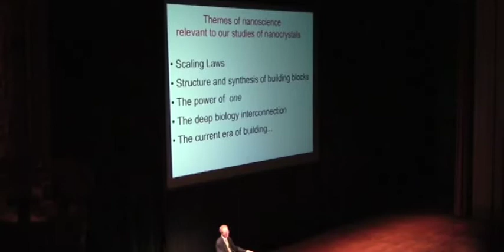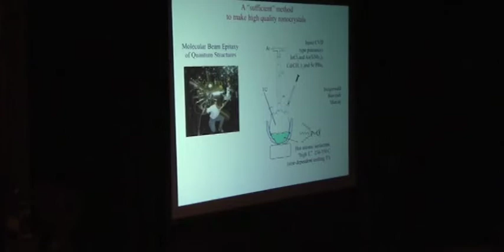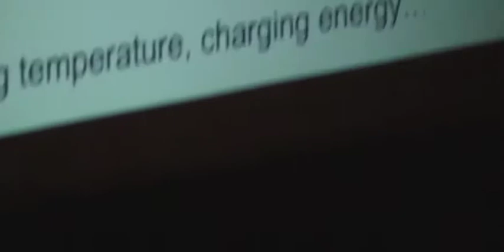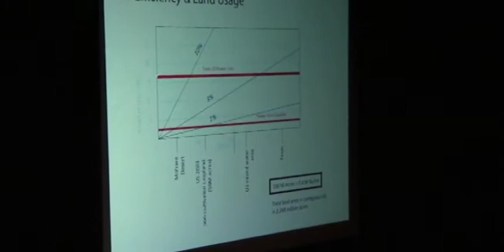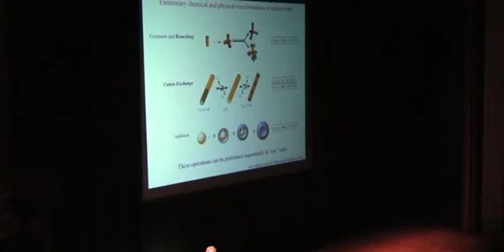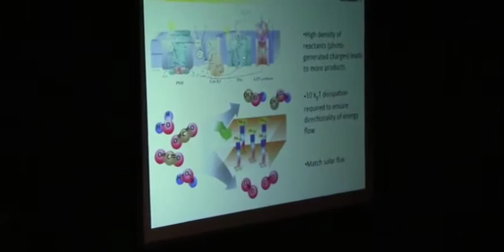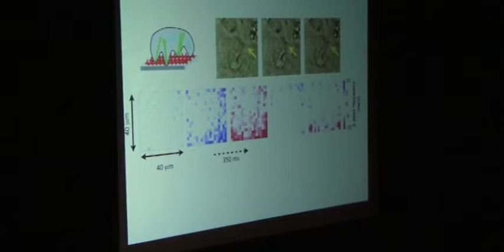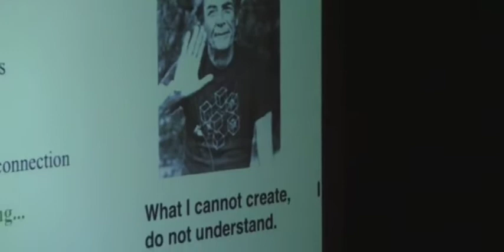Breakthrough in Energy: Nano-Solar, Dr. Paul Alvisatos Lawrence Berkeley National Laboratory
Alivisatos was appointed to lead Berkeley Lab’s Materials Sciences Division by then Lab director Charles Shank who hailed him as “one of the fathers of nanoscience.” One of the first to publish scientific results in the field, Alivisatos went on to publish well over 100 papers. He is widely recognized as the man who altered the nanoscience landscape with the creation of rod-shaped semiconductor nanocrystals that could be stacked to create nano-sized electronic devices. Until then, semiconductor nanocrystals came in one shape only, that of a sphere. He followed that milestone with numerous other technical breakthroughs that advanced nanotechnology, including the creation of a new generation of hybrid solar cells that combined nanotechnology with plastic electronics.